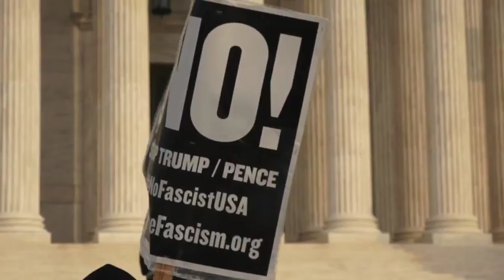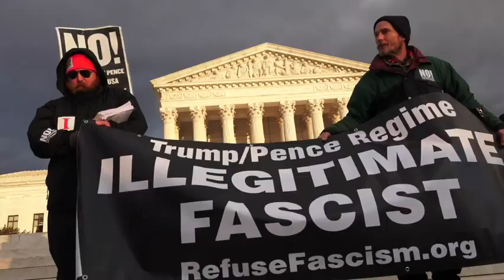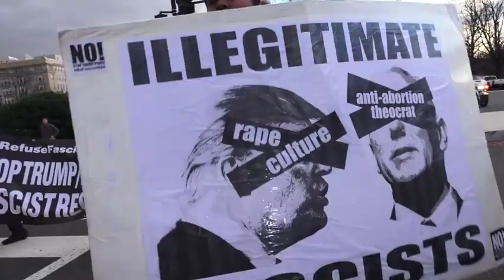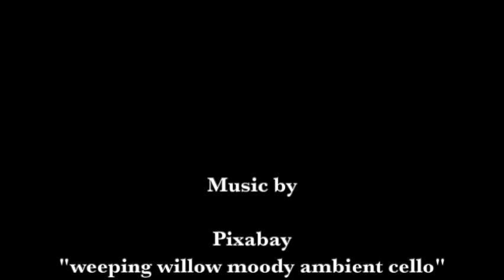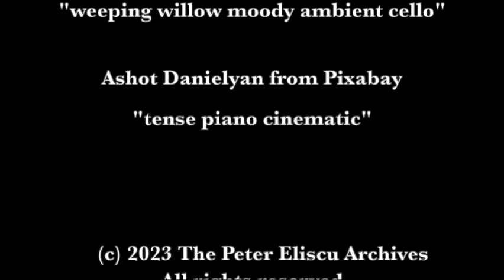The Resistance 20170124 In DC